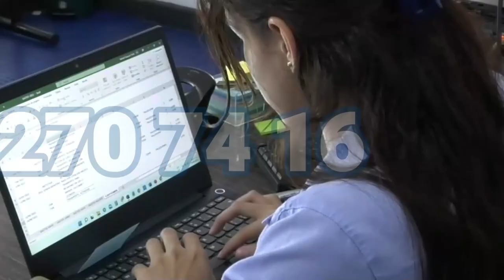POLICÍA DA DE BAJA A PRESUNTO FLETERO EN CURUMANÍ